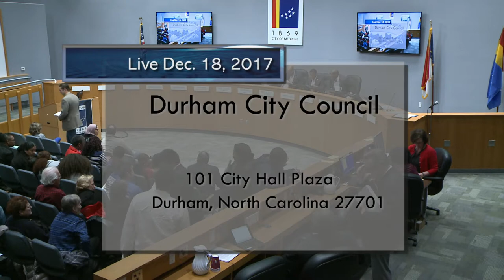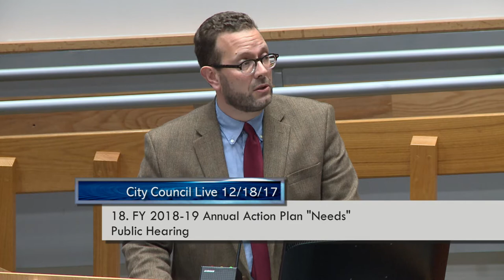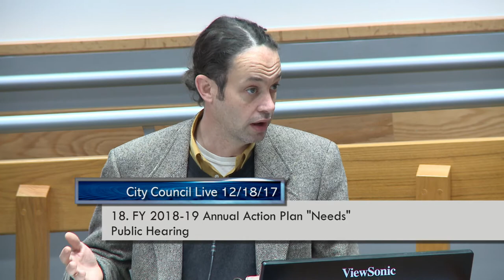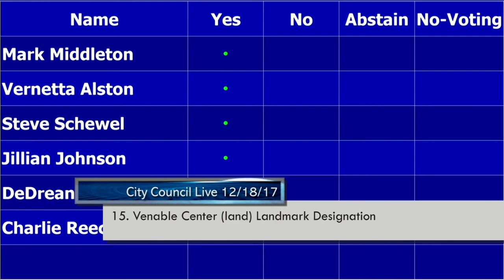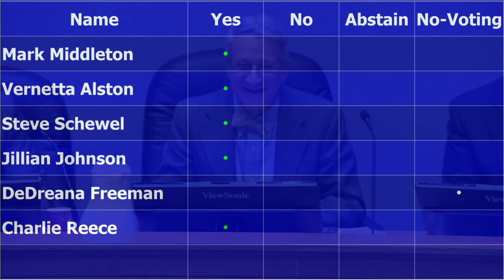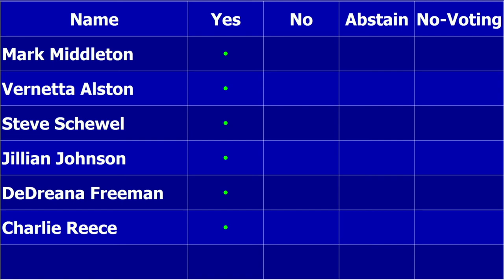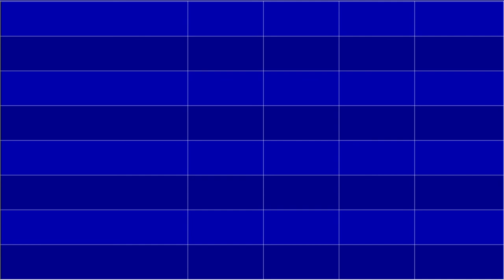Durham City Council Dec 18, 2017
Meeting starts at 2:06
Pledge of Allegiance starts at 2:53
Neighborhood Spotlight Recipient – Recognition of Jeannine Wardrick starts at 4:44
Human Rights Day and Bill of Rights Day Proclamation starts at 8:09
Announcements by Council starts at 13:04
Priority Items starts at 15:35
Consent Agenda starts at 16:26
18. FY 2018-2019 Annual Action Plan "Needs" Public Hearing starts on 19:01
15. Venable Ctr (Land) Landmark Designation starts on 2:07:19
16. Zoning Map Change 5275 N. Roxboro St. starts on 2:14:32
17. Consolidated Annexation for Sagewood and Nichols Farm starts at 2:25:01
23. Resolution supporting the Temporary Protected Status  Program start at 2:34:56
2. City Council Vacancy starts at 2:43:05